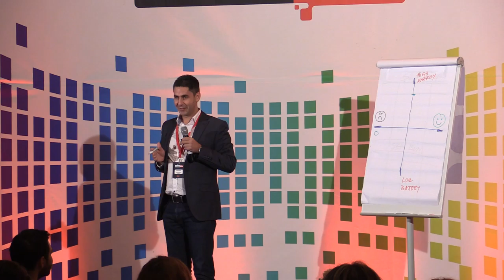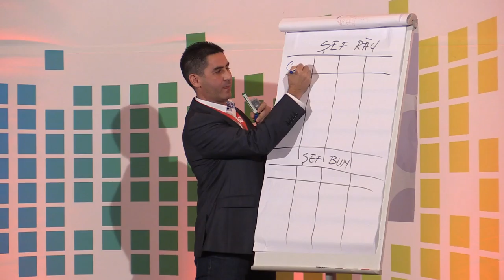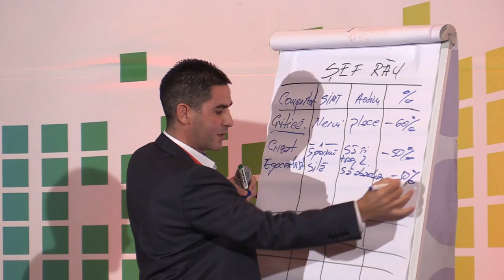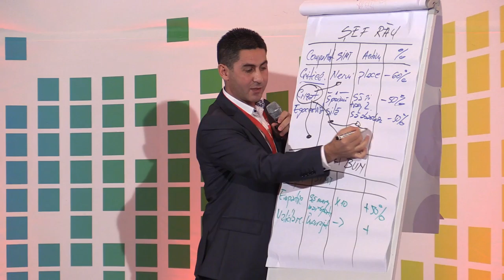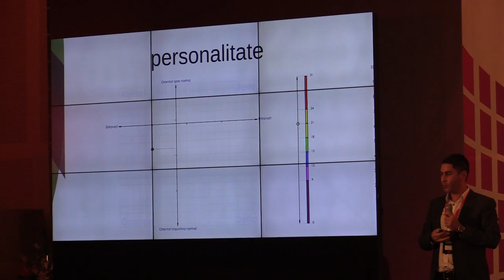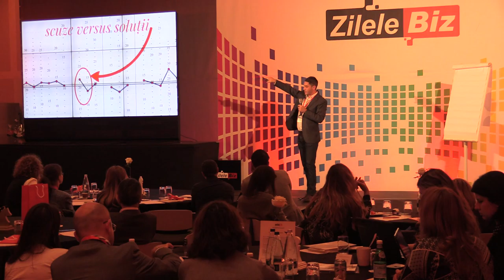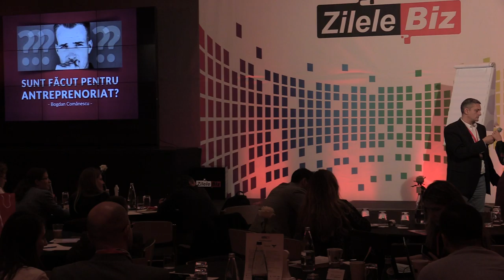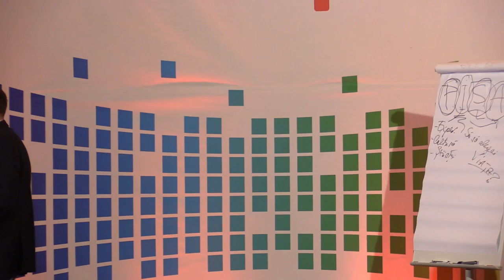Zilele BIZ, Antreprenoriat - Hotel Novotel Bucuresti partea a treia 2015 11 09